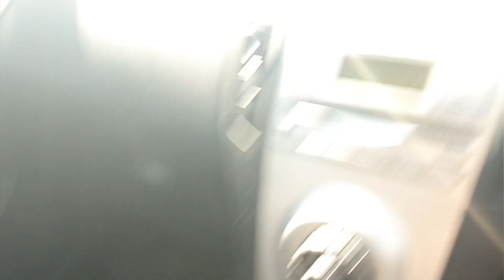7am to 8pm Asian family routine vlog, summer easy recipe, how to sale unutilised items?